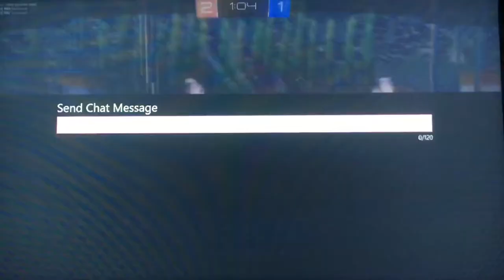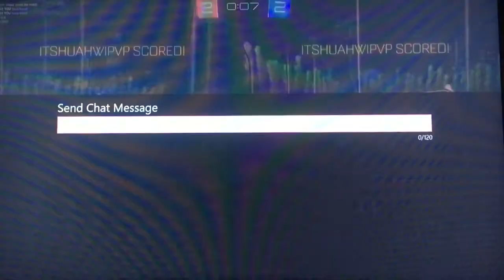INSANE ROCKET LEAGUE GAME PLAY 3!